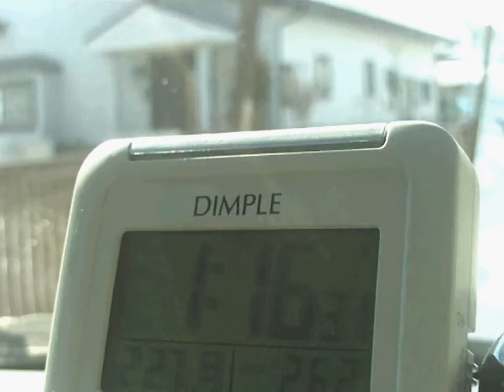帰宅時 雪かき 斜向かい 2012年2月27日